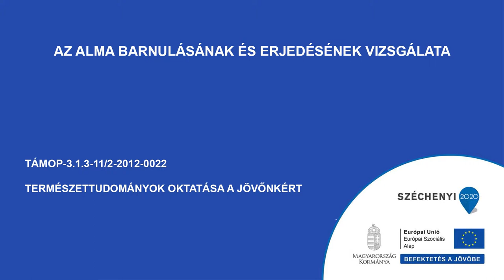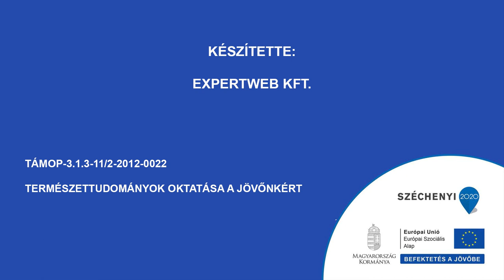az alma barnulásának és erjedésének vizsgálata